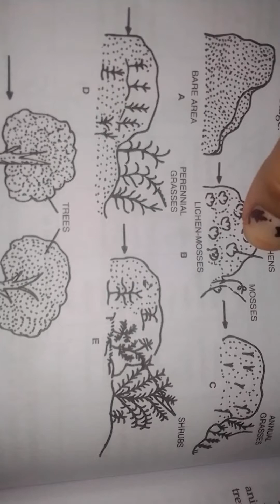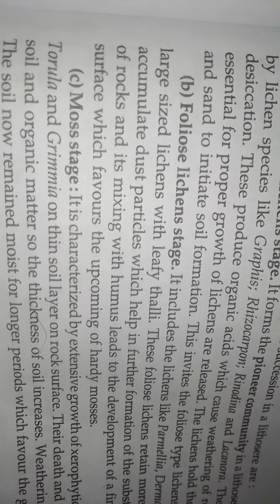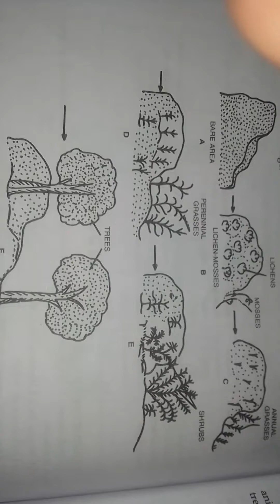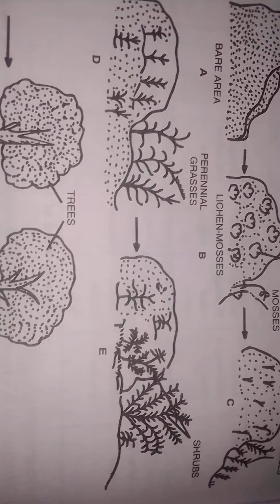Xerocere/Lithocere: Ecological succession